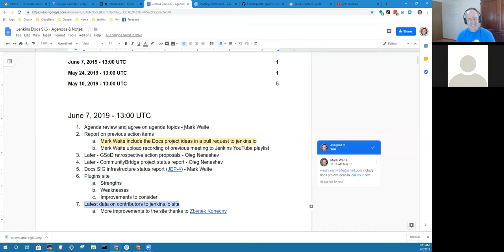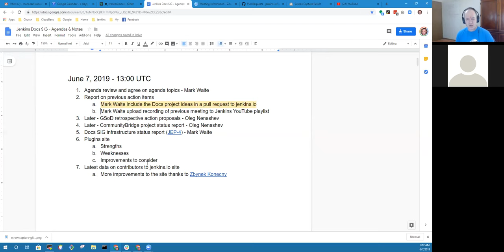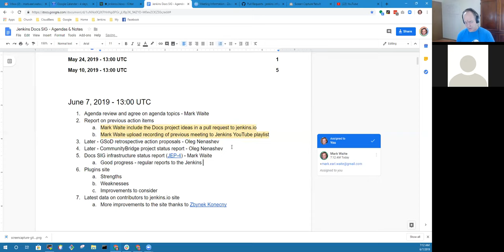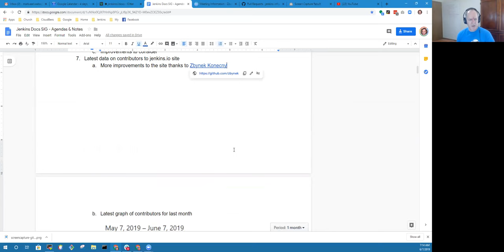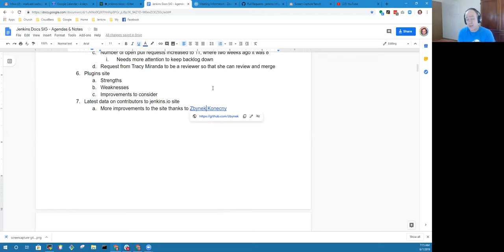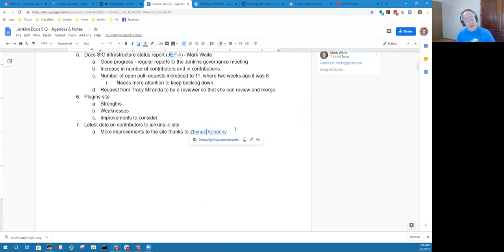Docs SIG 2019 06 07